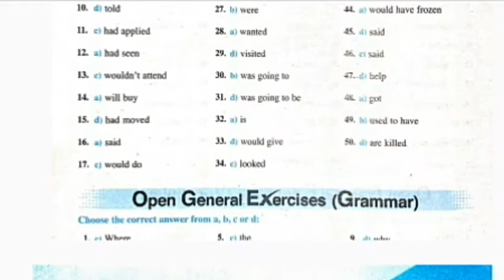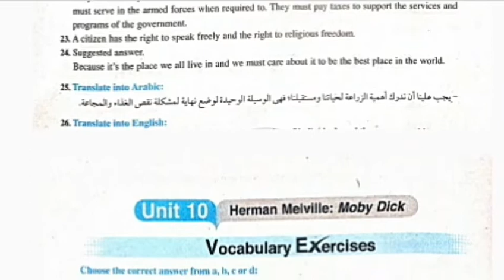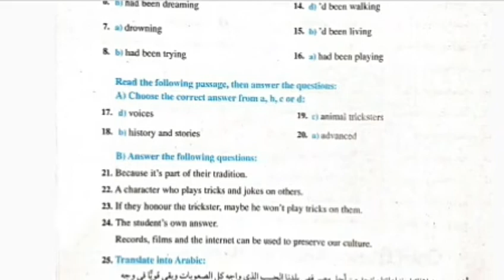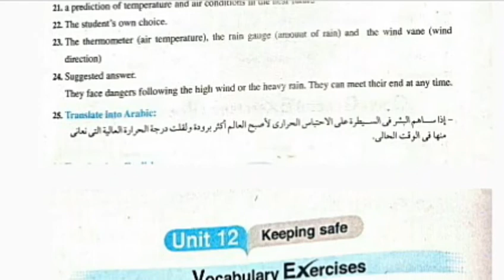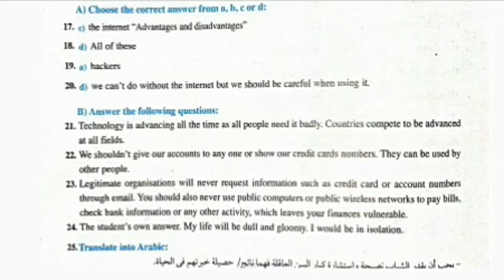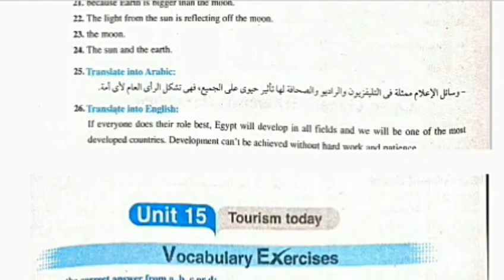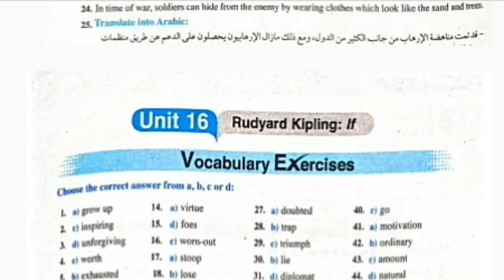اجابات كتاب جيم للصف الثاني الثانوى2020